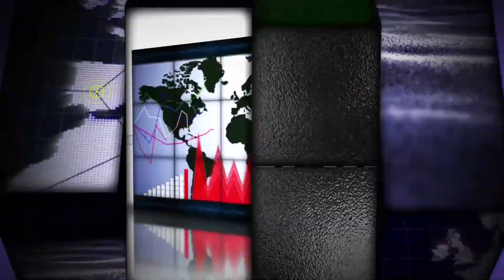Top Secret puntata 191: Isopam Industries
Con: Isopam Industries
Settori: Chimico
Ha presentato: Corrado Tedeschi